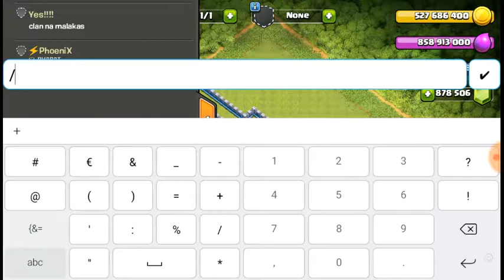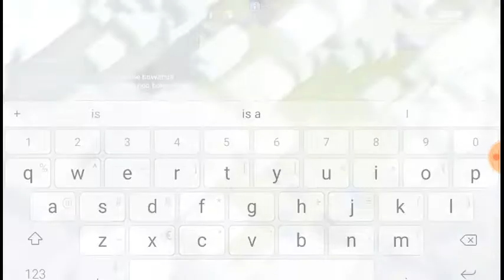1 lvl inferno tower vs max troops + heros #2